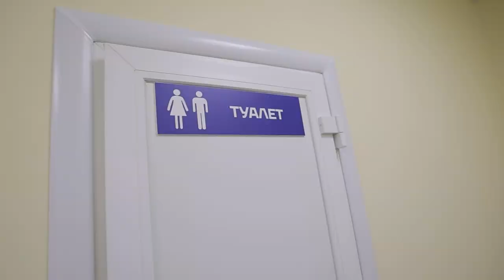Общественные наблюдатели проверили готовность ФОКа школы № 70 во Владивостоке.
Физкультурно-оздоровительный комплекс возле школы №70 в поселке Трудовое несмотря на то, что недавно начал свою работу, уже стал одним из самых востребованных мест досуга у местных школьников.